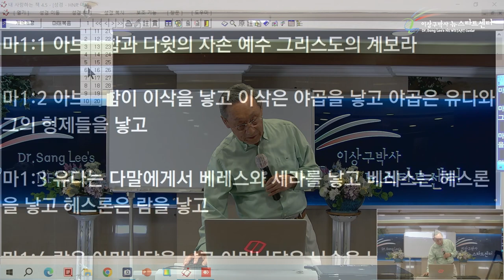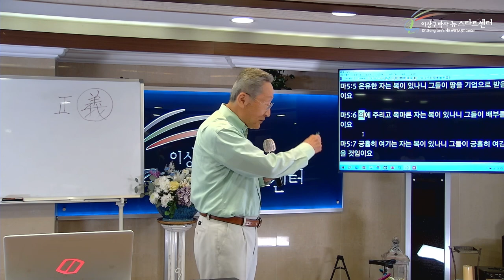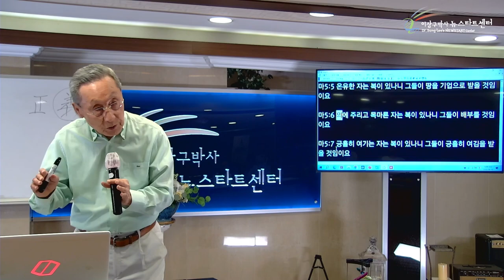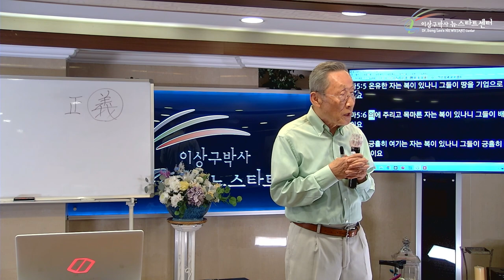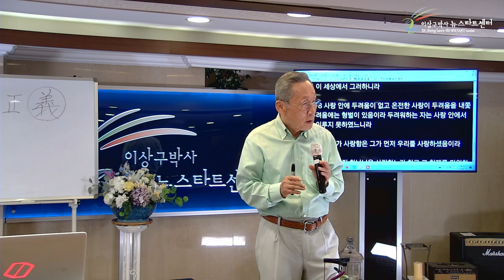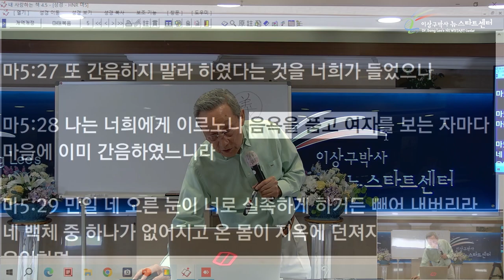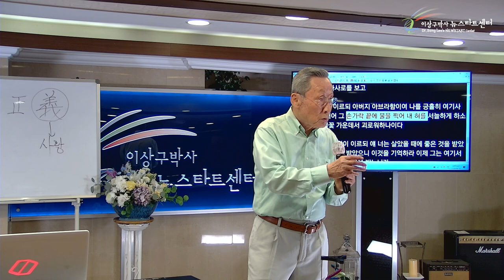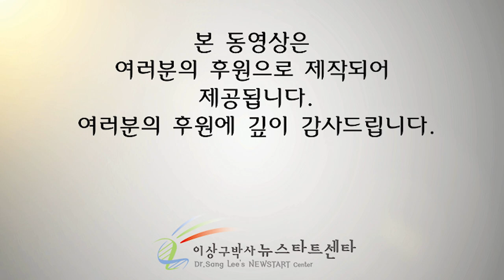[11강] 의에 주리고 목마른 자